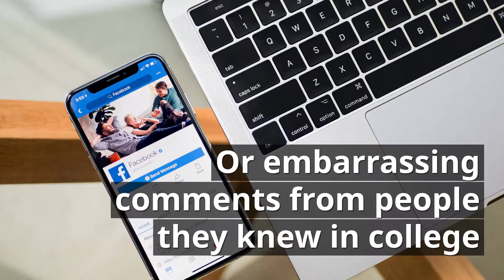Badass Video System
EXCLUSIVE VIDEO FUNNEL SYSTEM! FIRST MOVER'S ADVANTAGE! FOR YOUR TEAM ONLY!